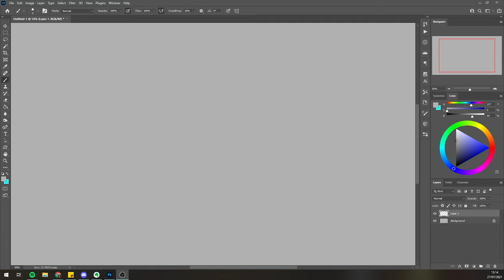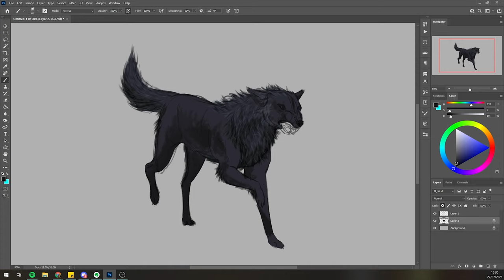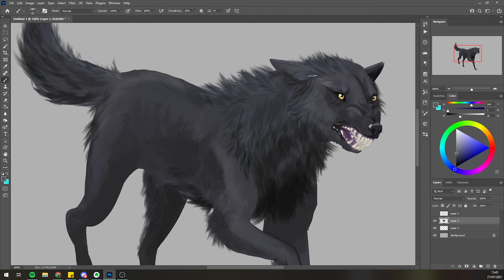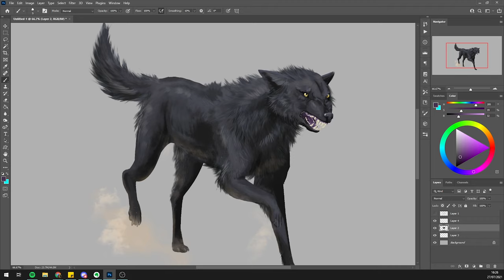Siikri - Speedpaint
Watch me paint a wolfie
Artfight revenge for Swildy

Seemed fitting with the subject